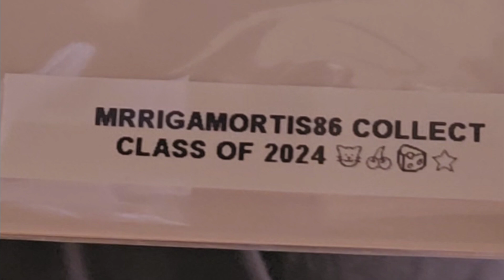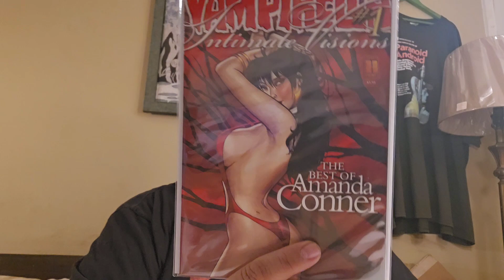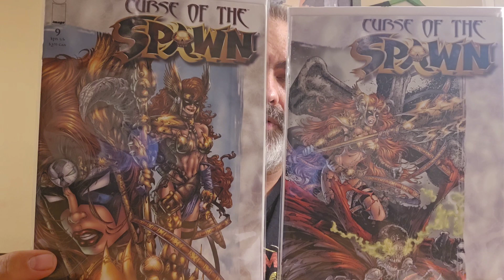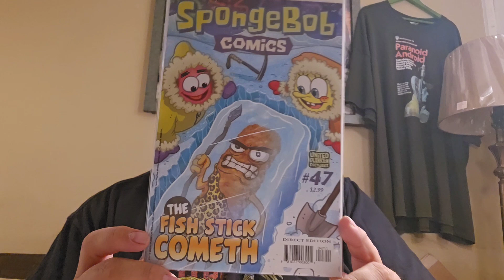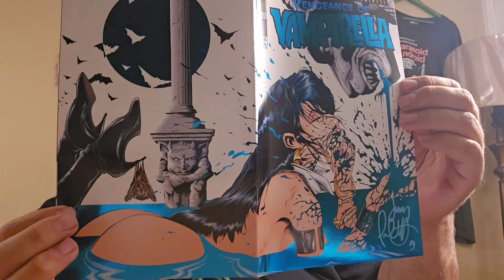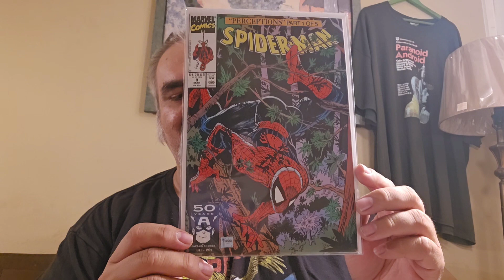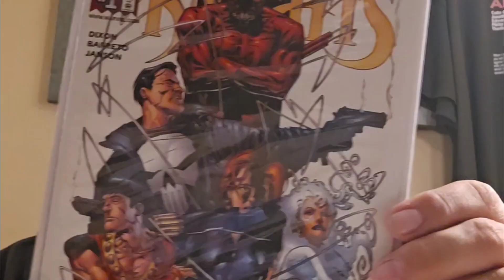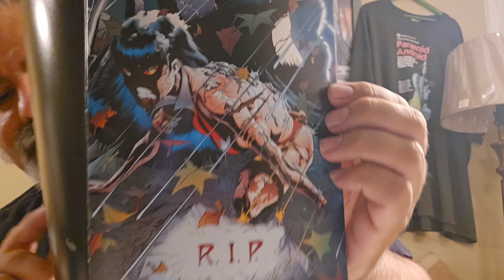more awesome autumn goodness